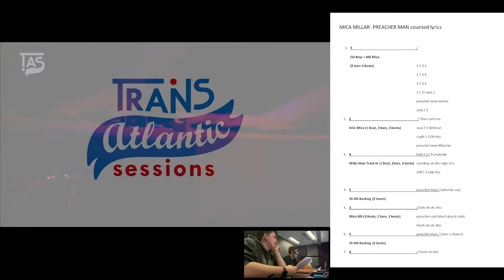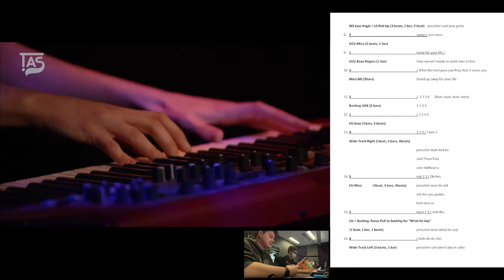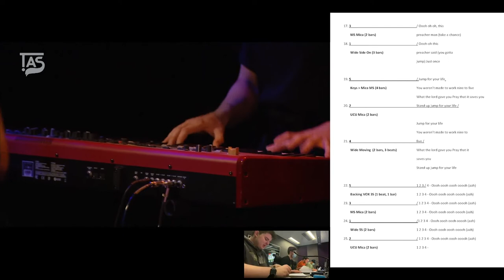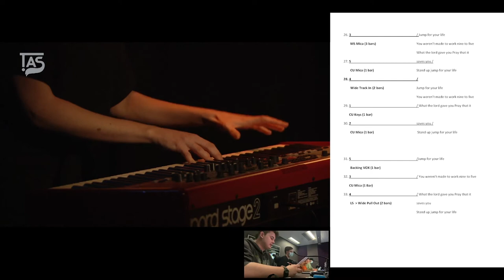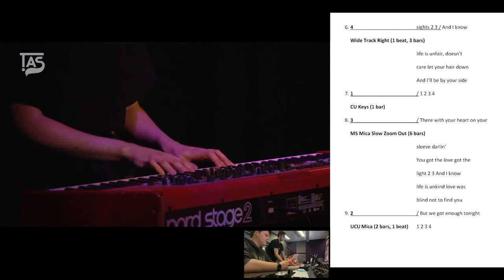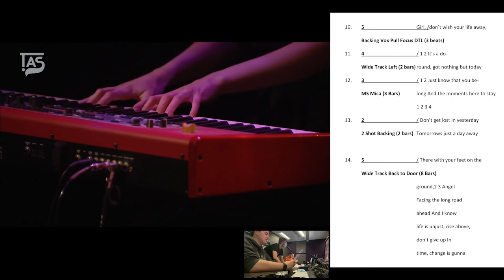Tv Gallery Script Supervisor - Trans-Atlantic Sessions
In December 2021, I worked on 'Trans-Atlantic Sessions' a cross-continent live music show for final year Tv and Radio Production at the University of Salford. This is the behind-the-scenes of two of the featured songs including camera script and studio output - Enjoy!

Special thanks to director Matty Robinson for stitching the gallery, script and output together!